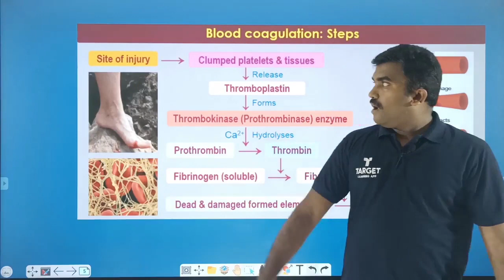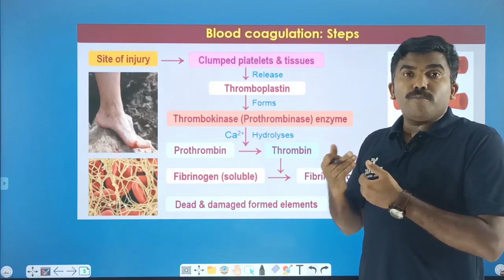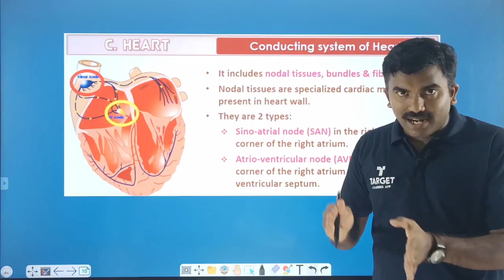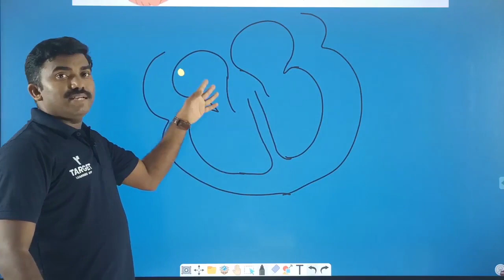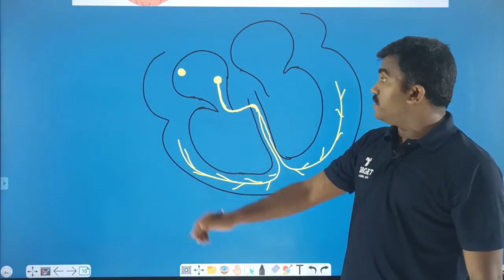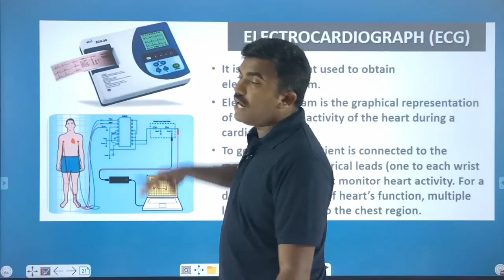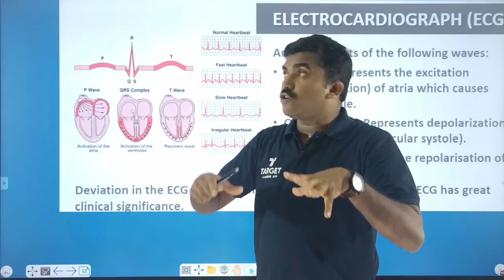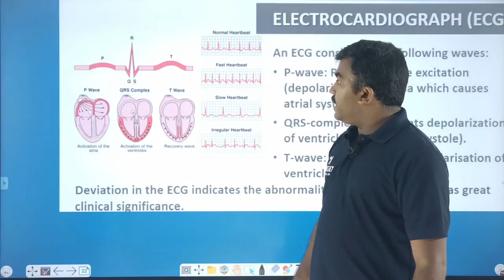Plus One Focus Area Biology | ഇത് പഠിക്കാതെ പോകരുത് | 3-6 മാർക്ക് ഉറപ്പ് | Target Learning App